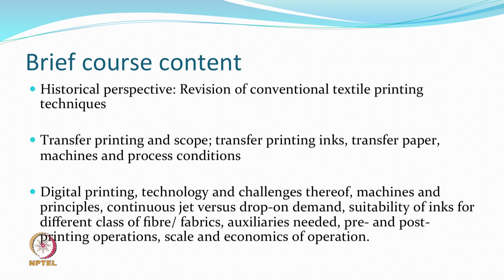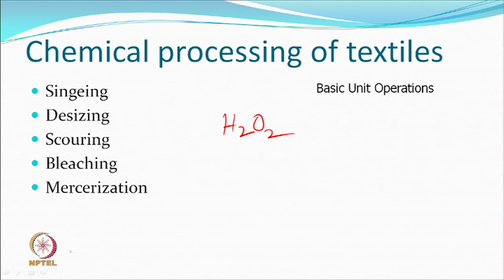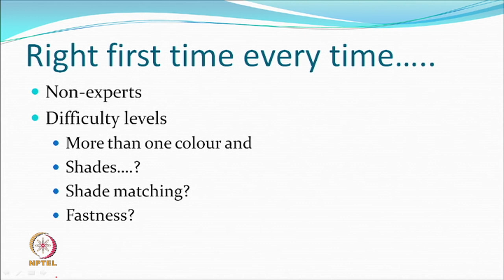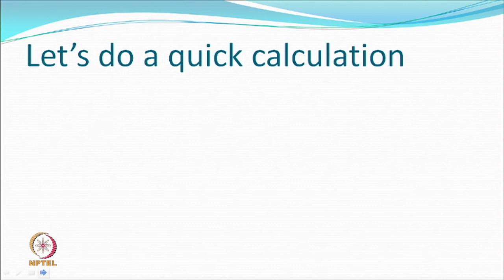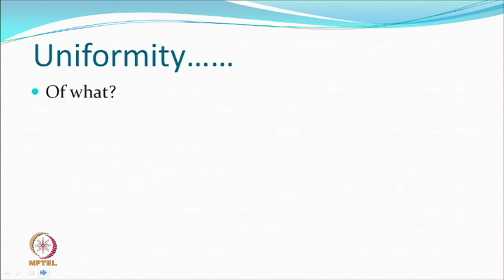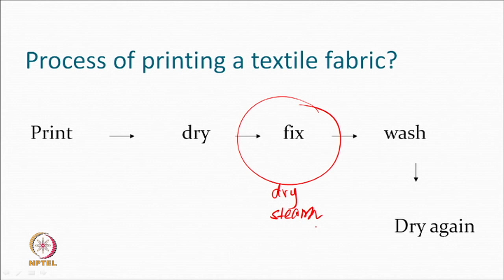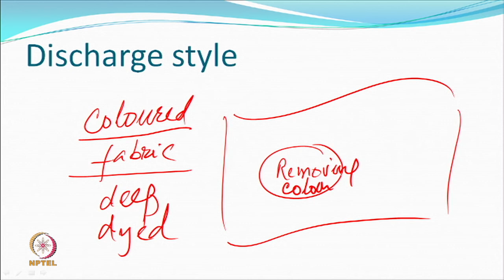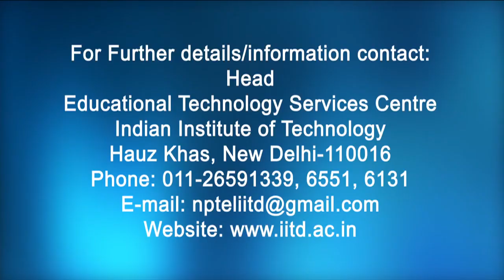Conventional printing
Course: Advanced Textile Printing Technology